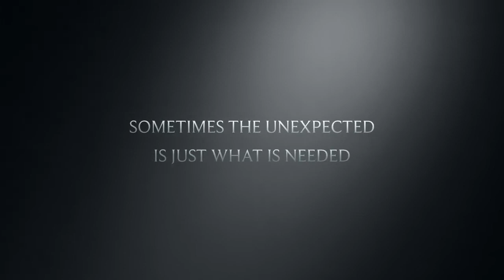Life's Gift: The Crusaders